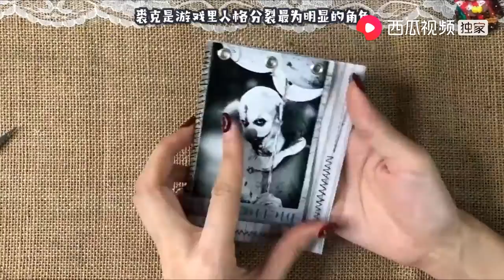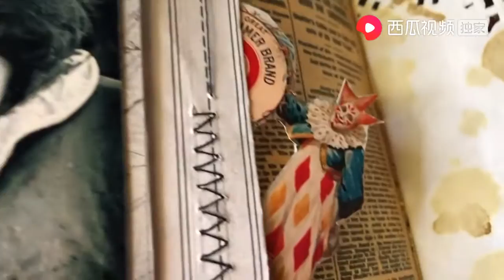【第五人格】微笑面具背后是一张哭泣的脸！小丑皇复古马戏团手帐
YouTube的朋友大家好，我是林小乐
一枚脑回路惊奇，爱画画
偶尔来的COS小剧场的神奇女子
二次元世界的绘画小能手
小乐持续给大家带来有趣好玩的绘画以及艺术创作
想看更多喜欢的内容欢迎私信评论